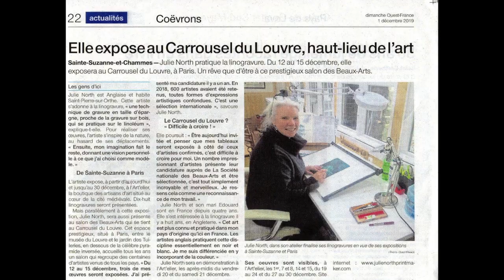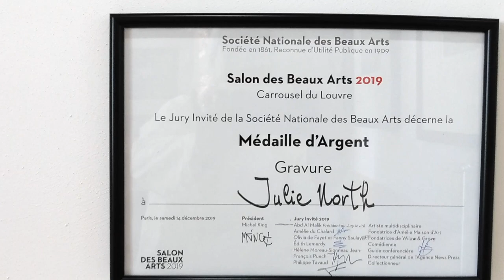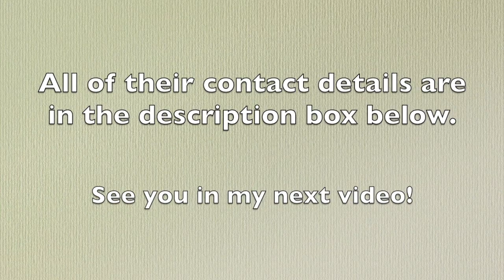Meet the Makers in France / Thoughts on Covid Lockdown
Artists and craftspersons in France: What are their makes, how long have the lived in France, what are their thoughts on the challenges of artists in France, their thoughts on the effects of the current lockdown situation due to Covid-19 on their creative careers...

Hi! My name is Shalinee and I am happy to introduce the following makers in this video:

Julie North is a relief and intaglio printmaker producing linocut, drypoint and collagraph prints. She has lived in France since 8 years and is originally from Canterbury, England. You can view her stunning works on her

Janet Langman is a very fine craftsperson who not only makes stunning resin jewellery and buttons, but produces beautiful knitwear. Currently she makes patterns and they are available on the crafters website Ravelry. She also heads one of the biggest Facebook groups for artists and crafters in France, called Crafting in France Together
On Etsy, her account is: Tiny seeds of joy
Ravelry: @tricoteusedesigns

Valérie Plaisant is a French artist who produces works of various techniques : oil paints, acrylics and even digital. No matter which medium she uses, her works are always a combination of charm and can easily draw attention. You can view her works on her

Tikof (In the video, I am sorry to have displayed the name as Tikoff, the correct name is Tikof)  or otherwise, Jean-Christof  and his wife Jacqueline are French and live in Normandie. They have been making art of animals on recycled wood since many years.
Their Instagram handle is @tikofpeintre

Lastly, I, Shalinee Laval, have been making papercut art with whimsical themes for 6 years now. All of my work are handcut and handmade. My papercuts are installed in special shadow box frames that I make myself. All of the range of my work can be viewed

I hope you have enjoyed this video and have got to know the talent that lies in France! Please support the artists especially during this tough time.